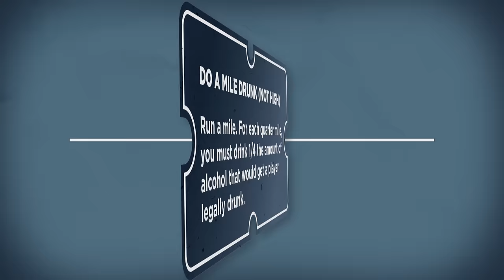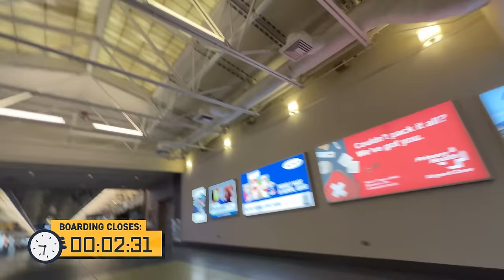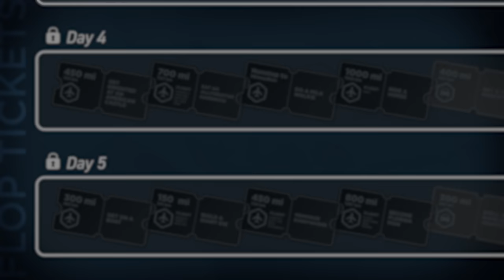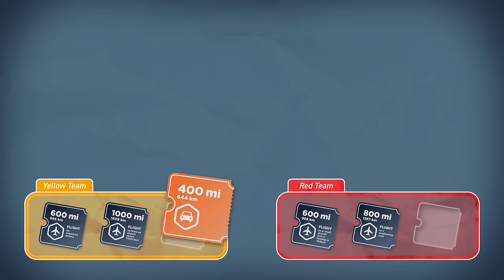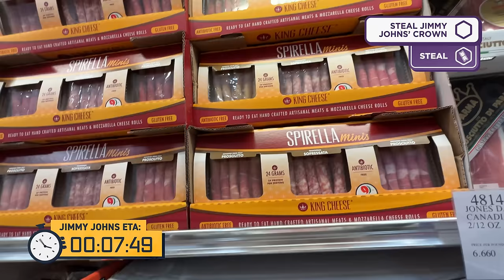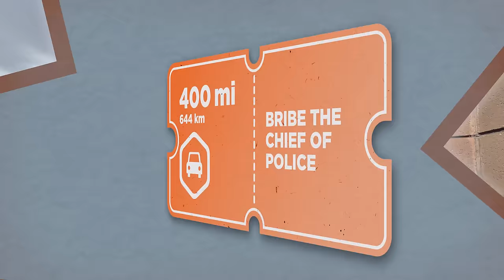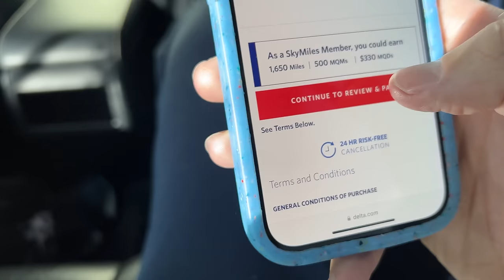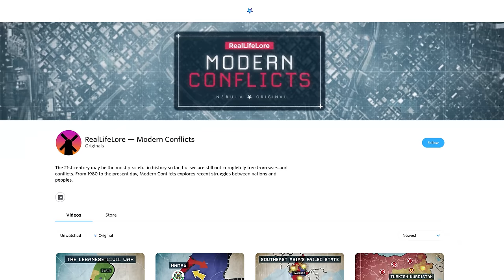Ep 4 - We Raced From USA's Northernmost to Southernmost Town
Watch episode five of Jet Lag: Arctic Escape right now on Nebula

Guest starring Michelle Khare
Editing by Adam Chase, Ben Doyle, Jack MacColl, Henry Ariza, Tyson Kroening
Motion Graphics by Lili Pereira, João Pessegueiro, Dom Burgess, Elise Heersink, Derek Brown